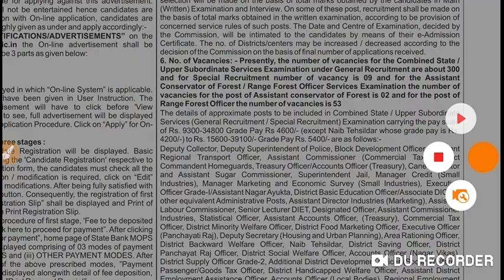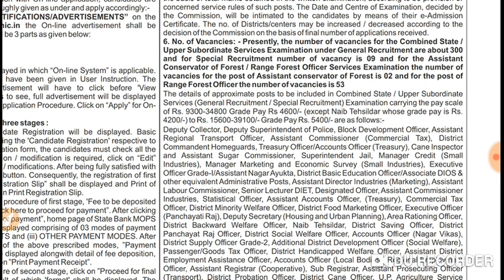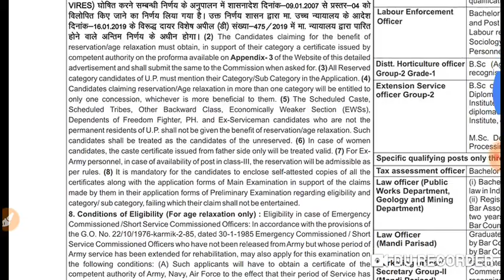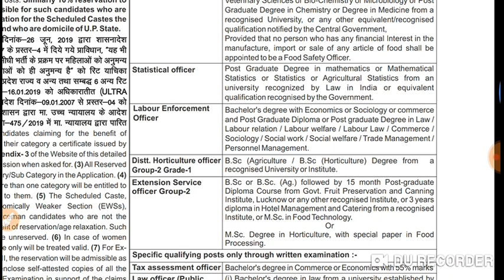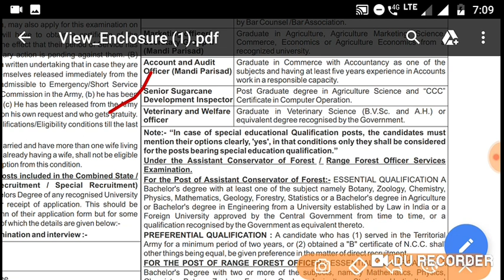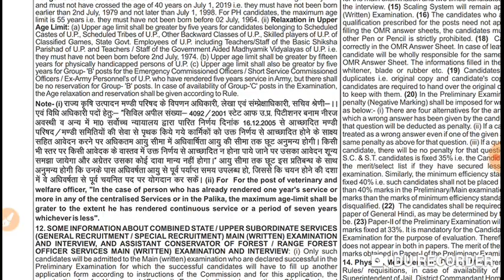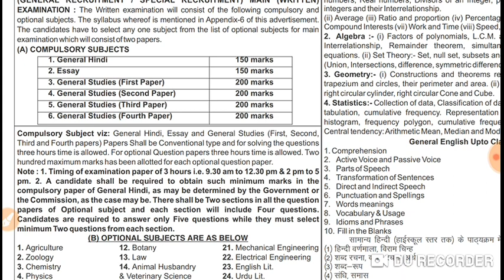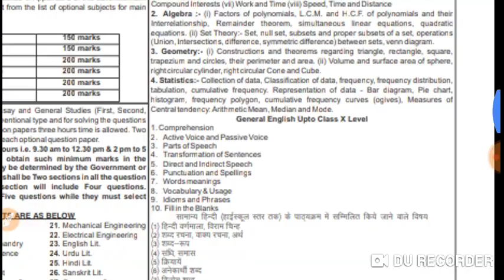Uppsc pcs 2019 advertisement released by uppsc watch details here now pcs vacancy 2019